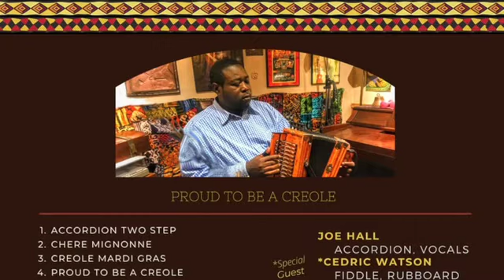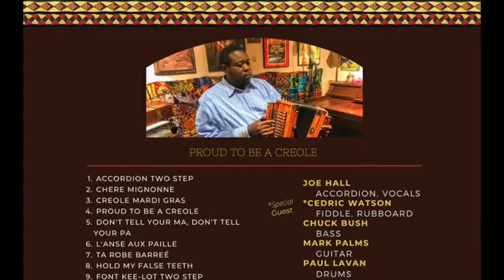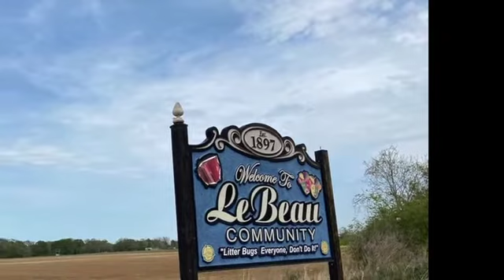JOE HALL & THE CANE CUTTERS _ NEW CD 2021 Proud to be a Creole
Joe Hall (accordion, vocals) Cedric Watson (fiddle, scrub)  Chuck Bush (Bass) Mark Palms (guitar) Paul Lavan (drums). Recorded in Lafayette Louisiana - 2021.